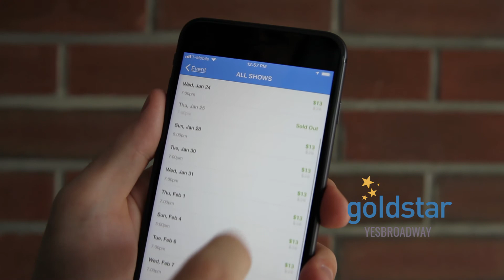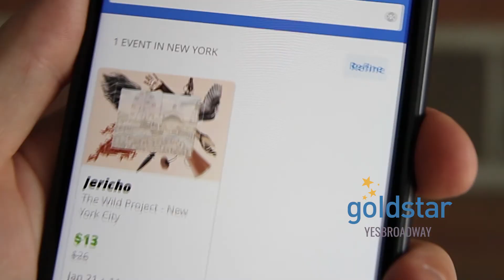Jericho at The Wild Project: Sneak Peek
What great show has Sam discovered this week?

Watch to get the behind-the-scenes scoop on Jericho at The Wild Project -- a "fairy tale for grown-ups" set in Coney Island during the Great Depression -- as YesBroadway's Sam chats with cast member Stephanie Pope.